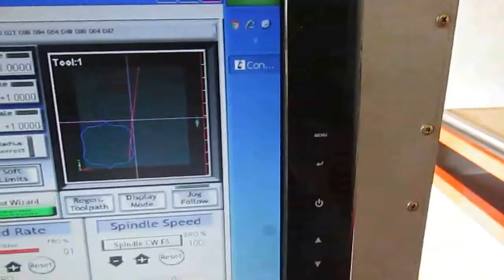Gerando, Corte de uma Moldura na CNC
Brinde - Você pode baixar o Arquivo da Logo da Alfa-Romeo em STL para utilizar no ArtCam para fazer seus testes...o arquivo está bem maior, mas quando abrir no ArtCam você pode diminuir o tamanho que quiser..
Somos fabricantes de Router cnc -- Visite este site da parte eletrônica para cnc

Podemos Ajudar na Configuração, e também em todo Processo de Fabricação.
Temos Kit's para CNC,
Motor de Passo,
Parte Eletrônica,
Ferramentas,
Spindle,